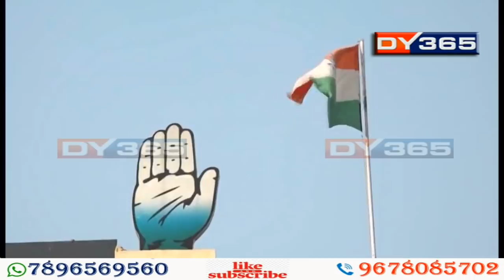Assam BJP Announces Fresh State Committee 2020-23